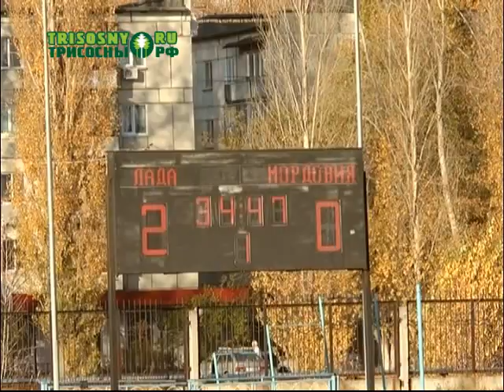Команда «Лада-Димитровград» будет выступать во второй лиге первенства России по футболу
Об этом стало известно на субботнем матче с командой из Саранска. Губернатор Сергей Морозов приехал на стадион «Торпедо» поддержать наших футболистов.